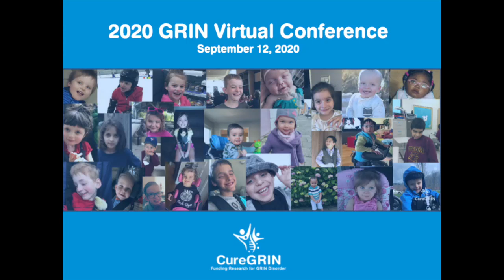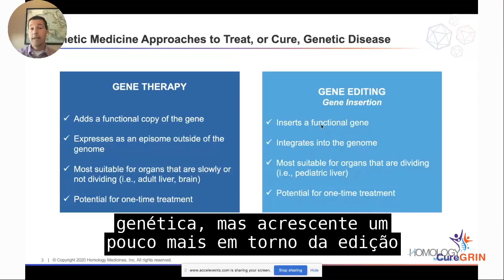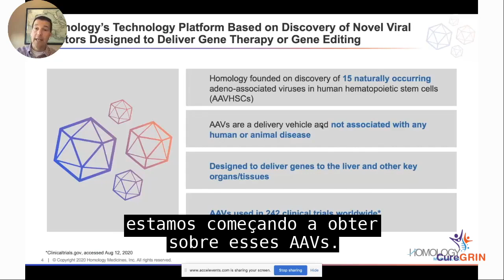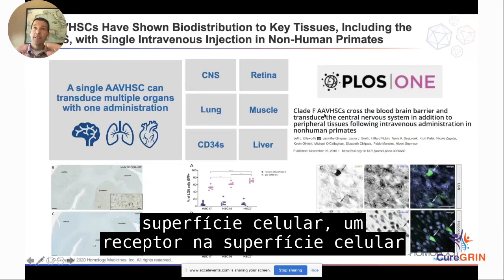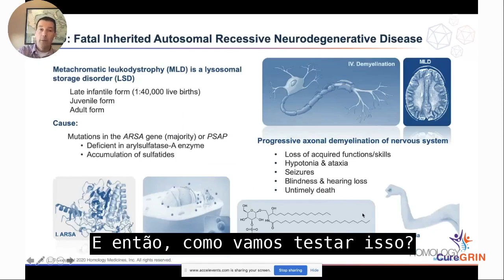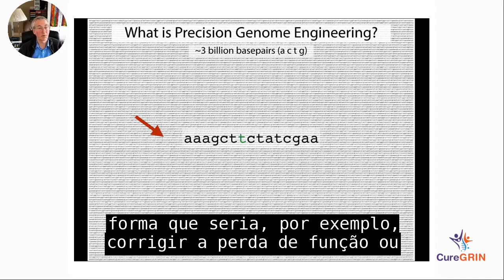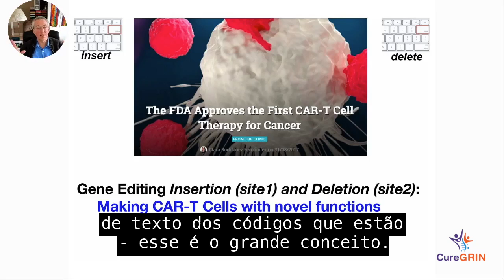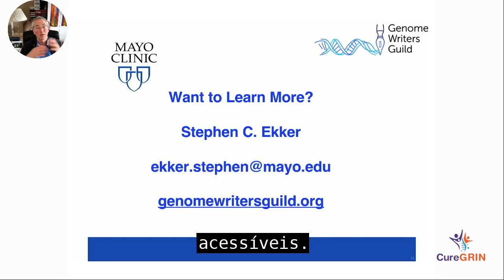Conferência GRIN 2020 “Terapia gênica / edição” Legendas em português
Ouvimos muito sobre terapias gênicas e tecnologias de edição de genes, como CRISPR. Mas eles podem realmente ajudar os pacientes GRIN?
Dr. Stephen Ekker
Dr. Albert Seymour
Dra. Angie Serrano